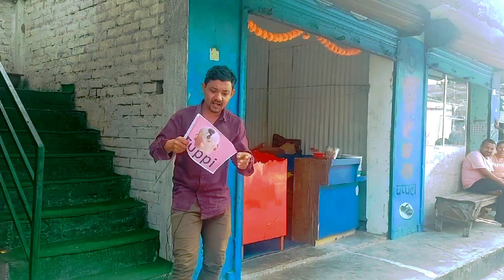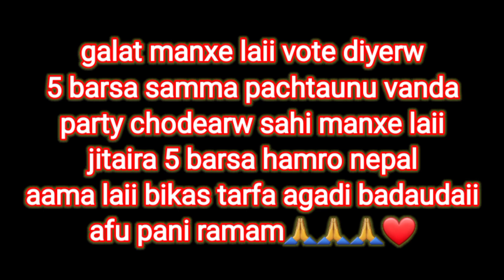Chunab ma halla comedyvideo chunabspecial GalsonBudhabare /2079 chunab comedy video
sabaii jana laii hasaunea prayas gareako xuu yadi hjur haru laii mero yo video lea manoranjan dina safal vayo vane ..suscribe share comment ani like gari dinu hola ..baki kura arko video ma vanxu haii 🤣❤